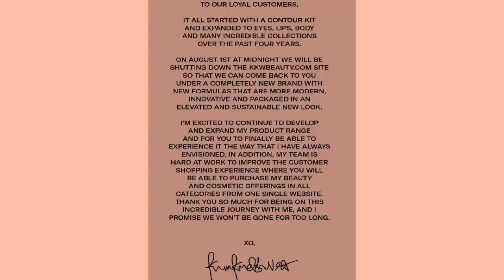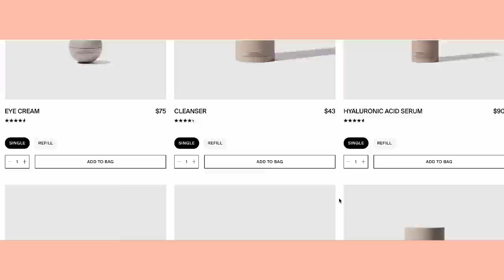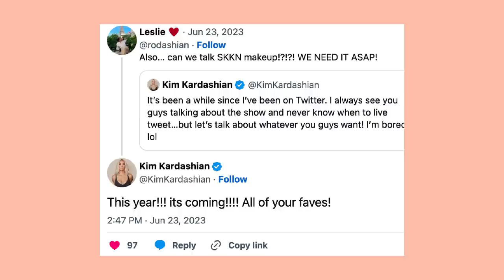THE RISE AND FALL OF KKW BEAUTY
What happened to KKW Beauty?!

WHAT I’M WEARING:

Eyes: Natasha Denona Mini Biba
Lips: NYX Nude Beige + Becca Dune
Earrings: Kendra Scott
Necklace: Ana Luisa
Nails: Glamnetic

TIME STAMPS:

0:00 Intro
1:12 Seed Beauty
3:01 In the beginning….
6:34 Coty acquisition, and DRAMA
7:21 Sued & closing down
9:13 Enter SKKN
12:57 What I think…